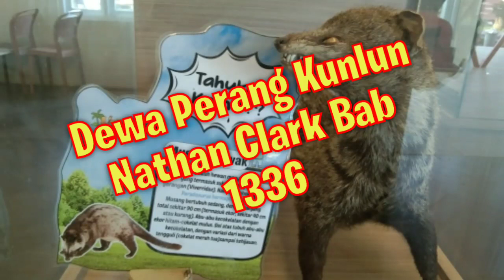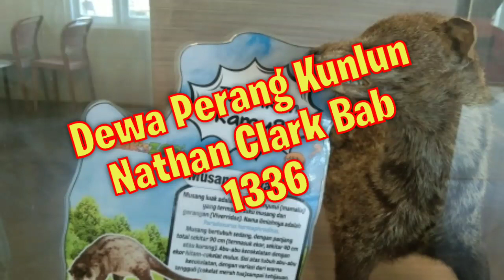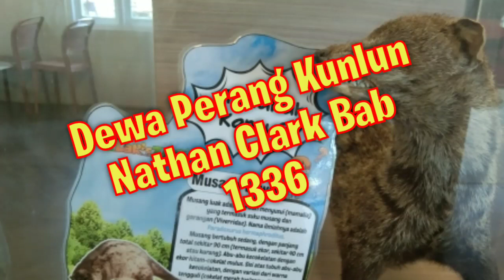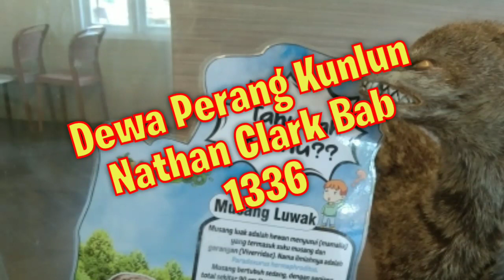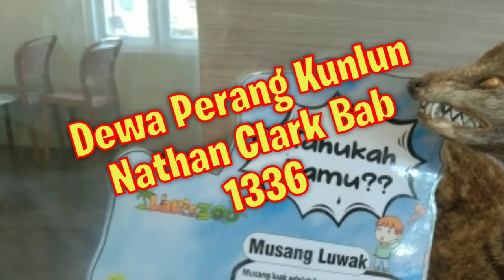Dewa Perang Kunlun Nathan Clark Bab 1335-1336